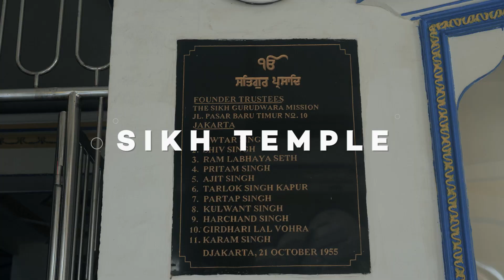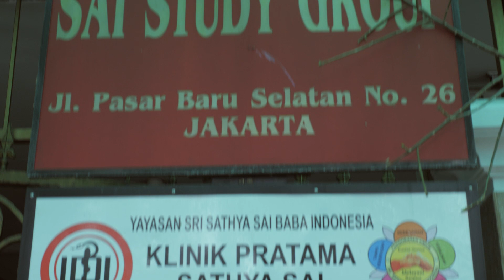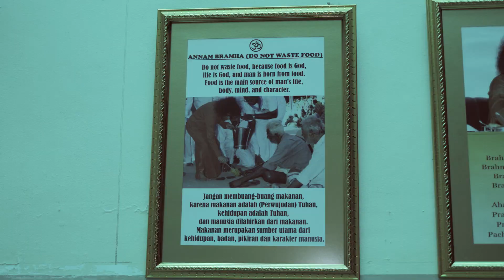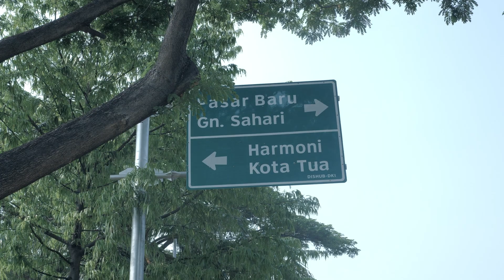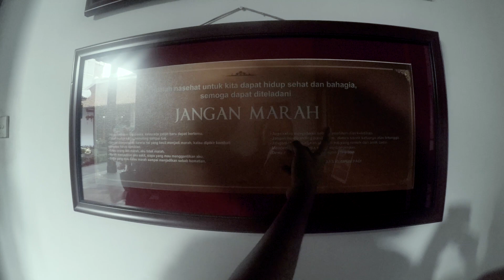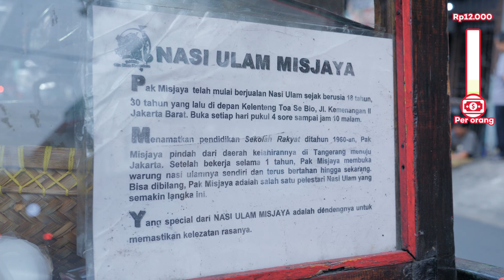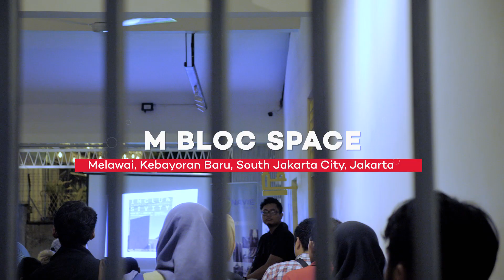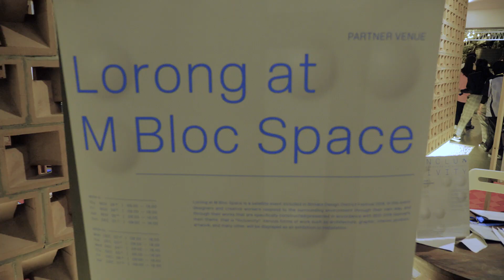MODAL 50 RIBU! Menikmati Jakarta sambil mengenal agama dan sejarah Indonesia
Museum dan Tempat Ibadah juga bisa jadi wisata pembelajaran, sekaligus eksplorasi tentang keberagaman di Indonesia yang menjunjung tinggi Bhineka Tunggal Ika. Nah, tahu ngga kalau ini semua bisa kamu temukan di Jakarta?

Kali ini, Home Credit Indonesia bakalan ngajak kalian untuk eksplor tempat-tempat bersejarah sekaligus tempat ibadah, cukup dengan modal uang 50ribuan!